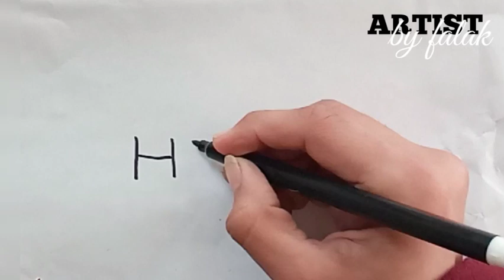How to Draw a Home from word HOME Most Easiest Drawing for All|artist by falak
How to Draw a Home from word HOME Most Easiest Drawing for All